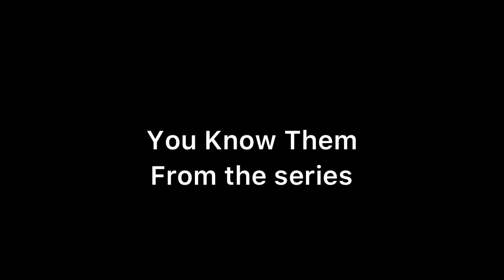Madness Day 2021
Just a little tribute to an awesome animated series from NEWGROUNDS Madness combat

Hank accelerant and high effort

Tricky

Auditor